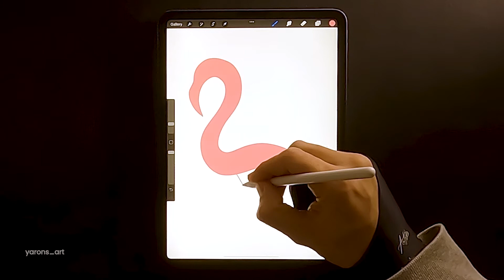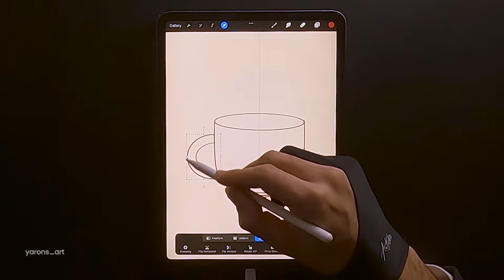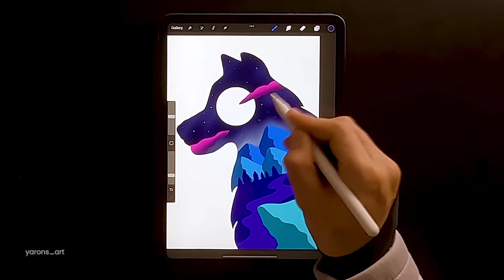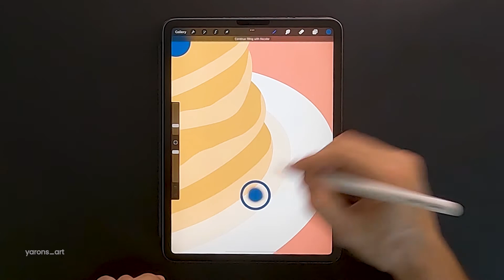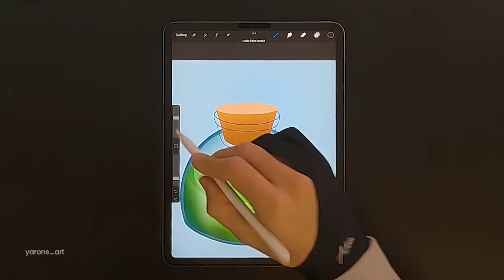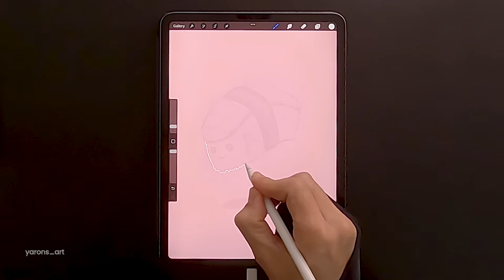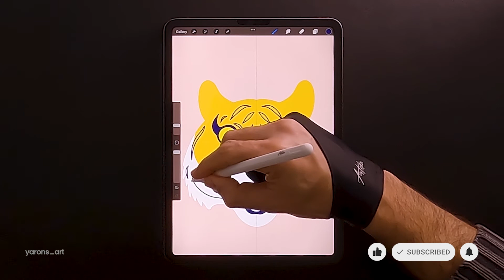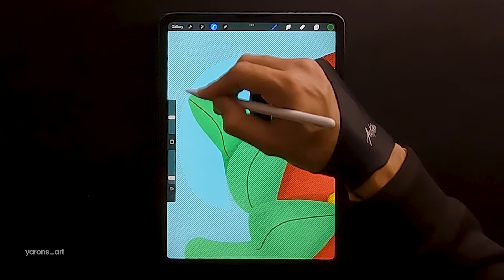30 Minutes of Digital Art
🖌️  Brushes I Used:
Studio Pen
Sugar (by Gal Shir)
Soft Airbrush
🎨Equipment I Use:
Articka Drawing Glove
Paperlike Screen Protector
iPad Pro 11'